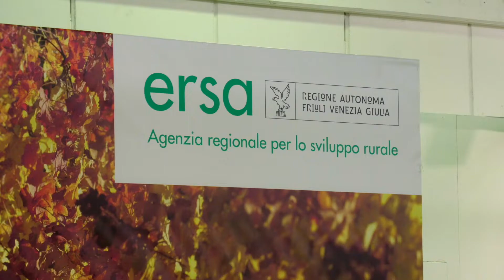Rive Day 1